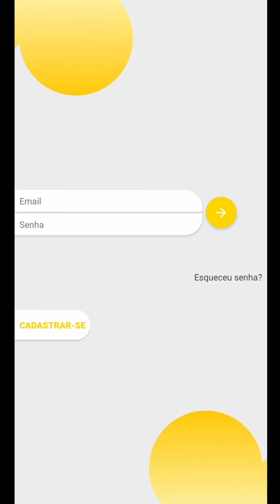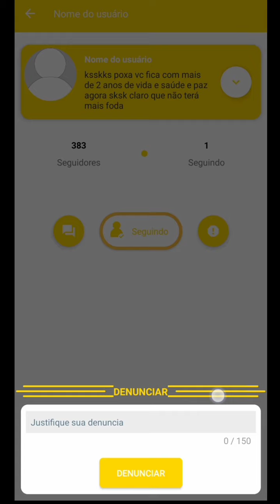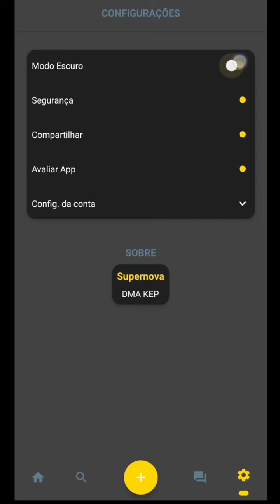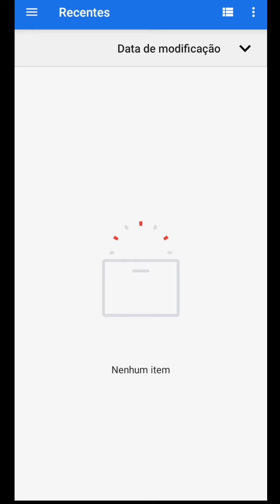Sorteio do meu projeto de Rede Social 2.0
Hoje eu estou anunciando o sorteio da Minha rede social • 𝗦𝗼𝗰𝗶𝗮𝗹 𝗟𝗮𝗶𝗰𝗼𝘀

FICA LIGADO NAS REGRAS ABAIXO:

1• escreva nós comentários " 𝗘𝘂 𝗾𝘂𝗲𝗿𝗼 "

2• Não comente mais de uma vez, ou será desclassificado!

3• Próxima semana o sorteio será feito

4• caso tenha menos de 10 pessoas, apenas 1 ganhará, caso tenha mais de 10 pessoas, 3 pessoas ganharam

𝗘𝘀𝗽𝗲𝗿𝗲 𝗽𝗲𝗹𝗮 𝗽𝗿𝗼𝘅𝗶𝗺𝗮 𝘀𝗲𝗴𝘂𝗻𝗱𝗮-𝗳𝗲𝗶𝗿𝗮 𝗽𝗮𝗿𝗮 𝗾𝘂𝗲 𝗼 𝘀𝗼𝗿𝘁𝗲𝗶𝗼 𝘀𝗲𝗷𝗮 𝗿𝗲𝗮𝗹𝗶𝘇𝗮𝗱𝗼

OBS.: não pode comentar várias vezes e nem com várias contas diferentes...